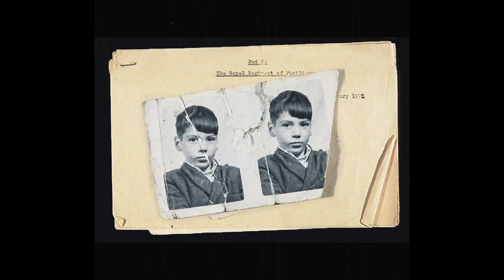TWIN STRANGER: ENTANGLED STATE (EXTENDED TRAILER) ©Georgiou & Tolley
Entangled State, a new work by @GeorgiouTolley premieres @CovBiennial 4 October-24 November 2019. The audio/visual installation (featuring @JackKlaff & @concretism_mus) alludes to the anxieties surrounding mass surveillance & data gathering, via digital doppelgängers.
In the lead up to this year’s Biennial of Contemporary Art, Coventry Artspace is presenting a trailer for the new work as part of its Screen Times moving image programme, curated by @RyanHughes